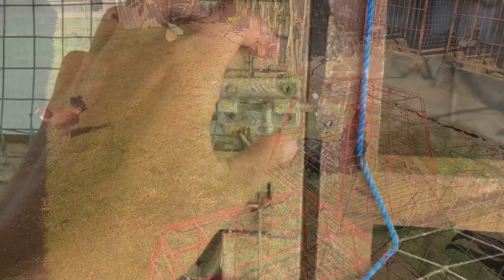Kandang Tanahaon - Sweater, henny & Obras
komang nova Dp
Ketut swasta Dp